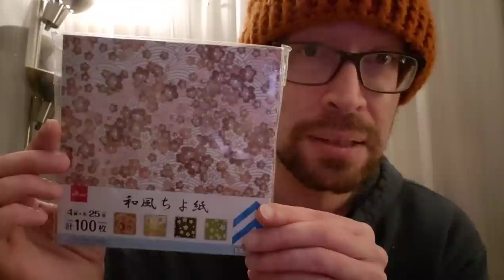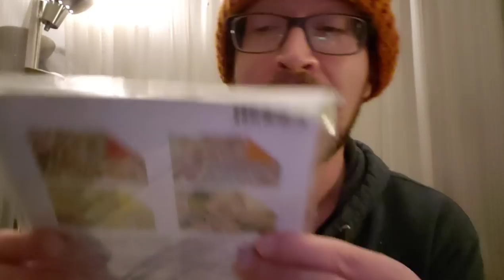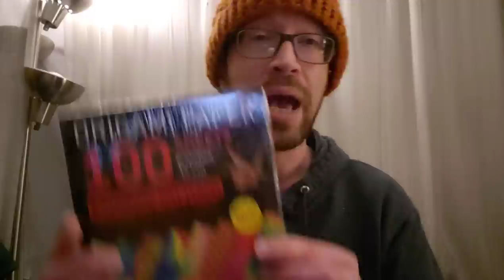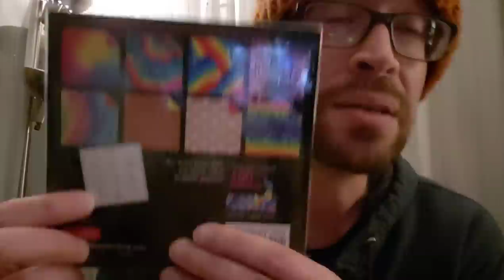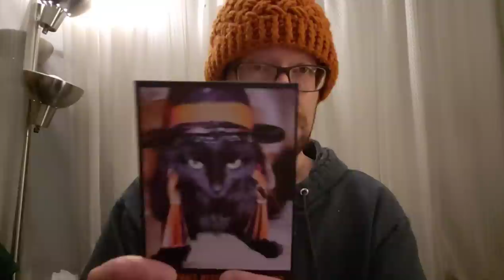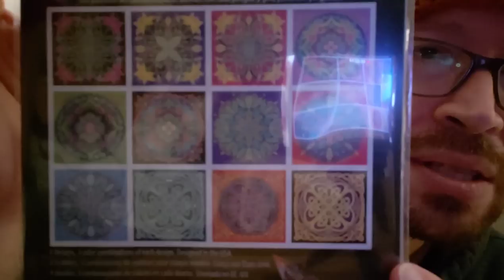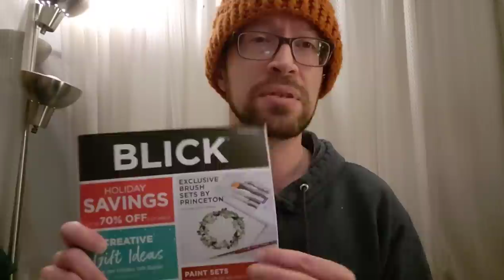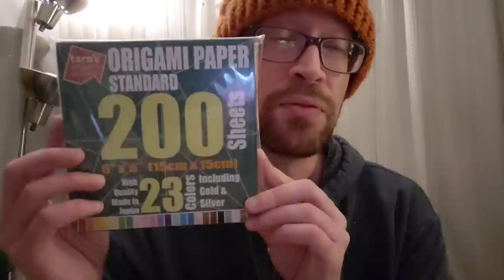10/28/21 Happy Mail & Stuff!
Thank you so much to all of you for brightening my day!

Fiber Spider
Ridge, NY
11961